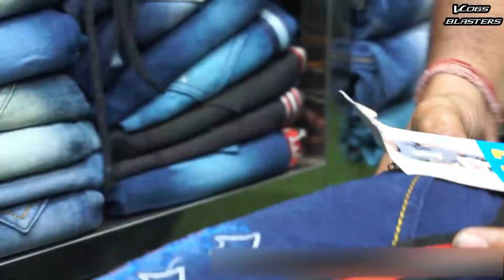सबसे सस्ते clothes jeans जीन्स shirts शर्ट t-shirt टी-शर्ट wholesale market होलसेल मार्किट हिंदी